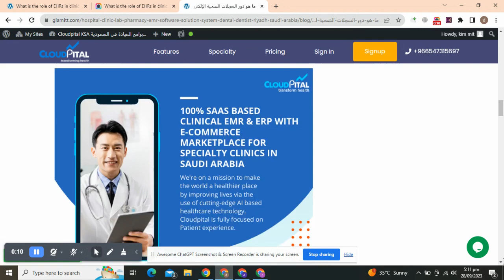ما هو دور السجلات الصحية الإلكترونية في نظام عيادة سعودي؟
Dental Software in Saudi Arabia, Dentist EMR Software in Saudi Arabia, Dermatology EMR Software in Saudi Arabia, E-Clinic Software in Saudi Arabia, EMR Software in Saudi Arabia, Hospital ERP software in Saudi Arabia